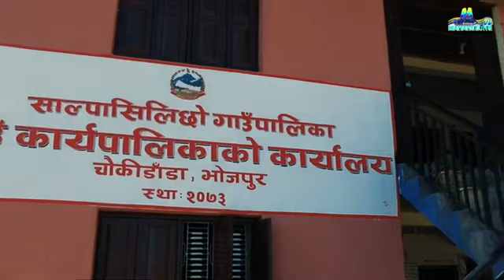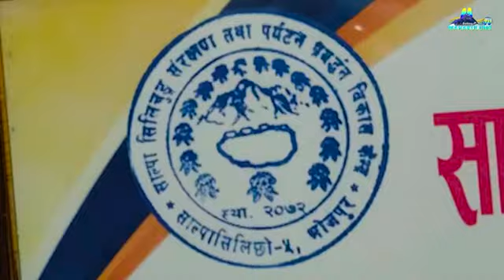वैशाख ७ गते साल्पा जाऔ सुम्निमा पारुहाङको प्रतिमा अनावरण गरौ